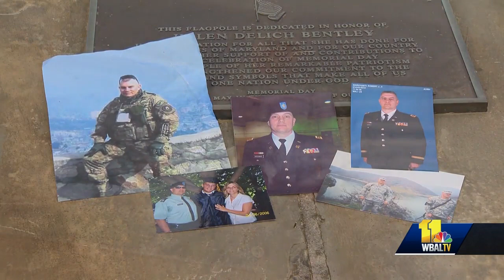Maryland Gold Star Wife to give memorial address at Dulaney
A Baltimore area Gold Star wife will talk about the sacrifice her husband made while serving in Afghanistan as Marylanders killed in action will be honored at Dulaney Valley Memorial Gardens this Memorial Day.